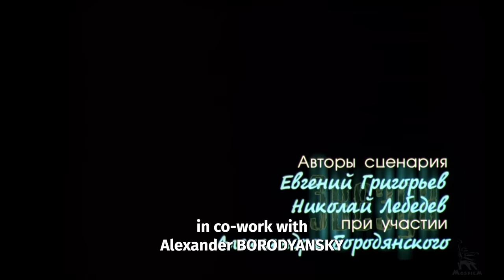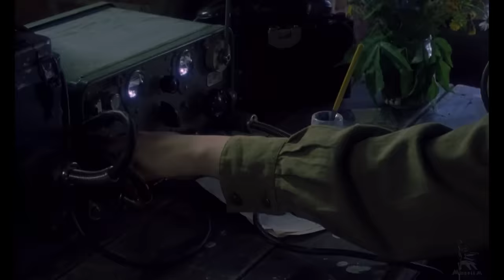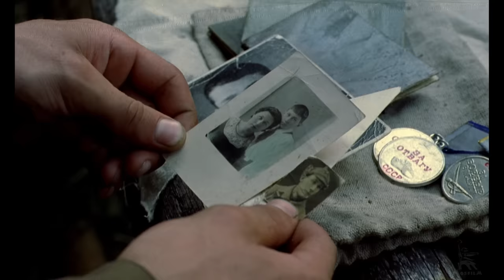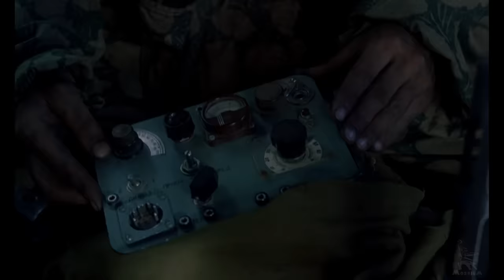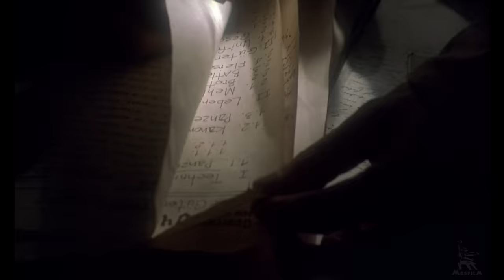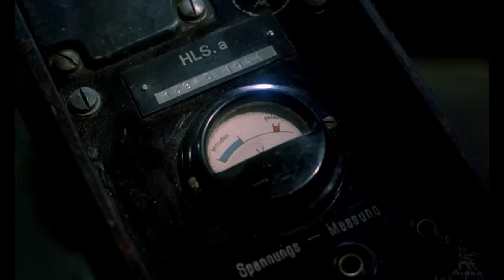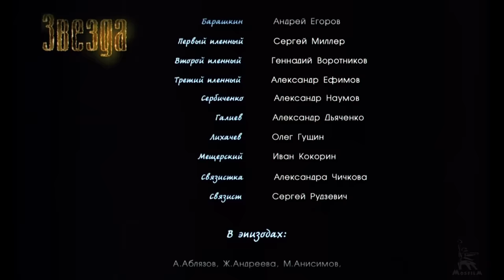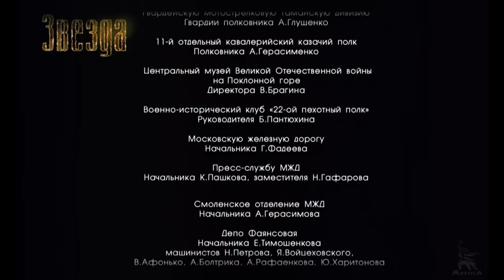The Star | WAR MOVIE | FULL MOVIE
A war drama directed by Nikolai Lebedev. The film is based on a short story of the same name by Emmanuil Kazakevich. In 1944, a group of Red Army scouts were sent behind the front line to clarify the information about the enemy formation. After crossing the front line, the soldiers gradually become convinced that the enemy is secretly regrouping its forces for a decisive counteroffensive. The scout commander decides to infiltrate inconspicuously into a railway junction, where the command center is located...

Directed by: Nikolai Lebedev
Written by: Aleksandr Borodyansky, Evgeny Grigoryev, Nikolai Lebedev
Director of photography: Yury Nevsky
Production designer: Lyudmila Kusakova
Starring: Igor Petrenko, Ekaterina Vulichenko